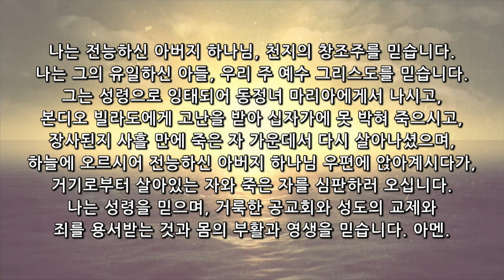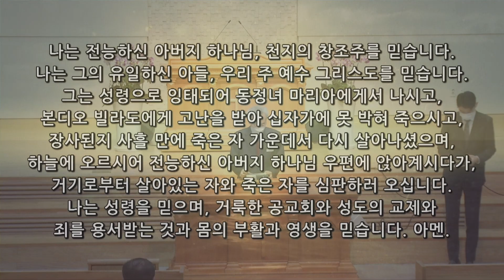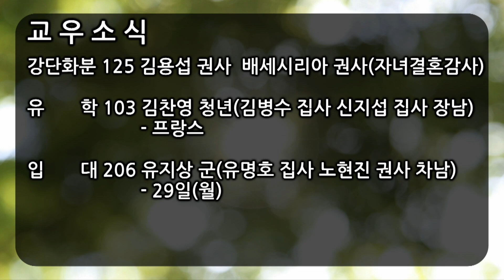20210328 주일예배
이덕한목사